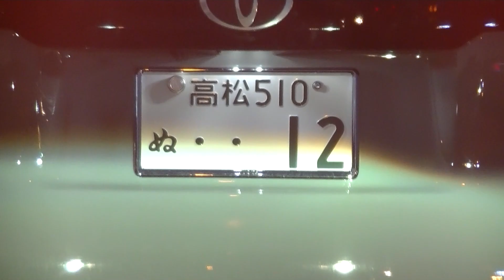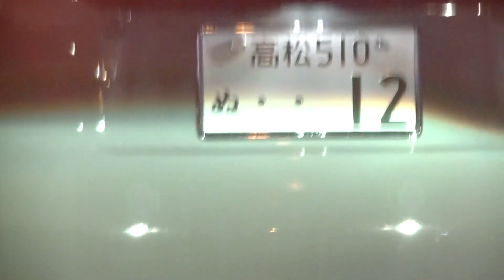YouTubeに１２と９８が多いと書いたのでナンバー１２と９８が来ました。高松に住んでいるソニーミュージックの社員がやらせています。犯罪で飯を食っている人間のクズです。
日向坂４６のメンバー早く止めさせないとグループが崩壊するぞ、村松のクズに注意して止めさせろよ